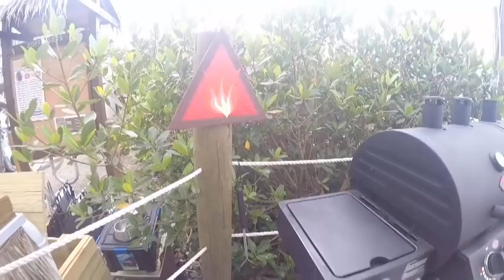Bet You Didn't Know This About Mangrove Trees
Too little time is taken to appreciate all the parts of the environment surrounding our favorite fishing holes. Here in the tropics, mangrove trees dominate the saltwater landscape. They are incredibly hardy despite the harsh conditions and as a result, they've claimed the water's edge almost exclusively. Still, very few people know even the basics about these natural wonders. This video should help shine a little light on those new to the salt life and perhaps even to those people that just never took the time to find out more about these amazing trees.
If you'd like to read more about the subject, the following is a great place to start...

If you'd like to visit my kayak rental place here in Ruskin, Florida to see the tunnels in person, you can find me

All of my videos are intended to be free to viewers. Youtube ads and sponsorships help support my efforts and also help keep the lights on at the rental business. Just watching is appreciated. People who become Patrons are amazing.